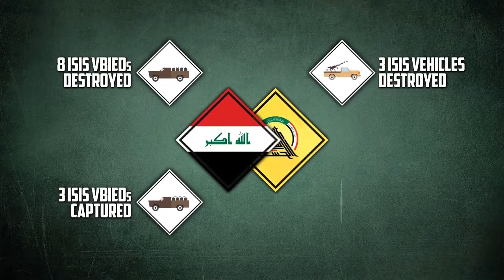Syrian Iraqi War Report November US Forces To Remain In Syria To Oppose Iran Assad